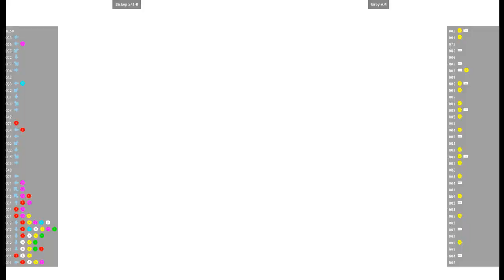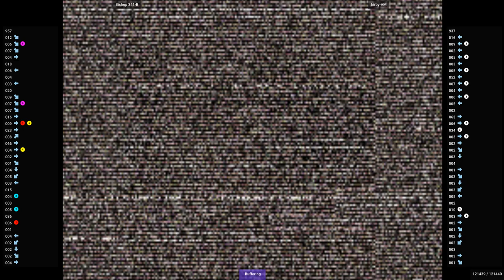CVS2 🕹 Bishop 341-B VS kirby-AM